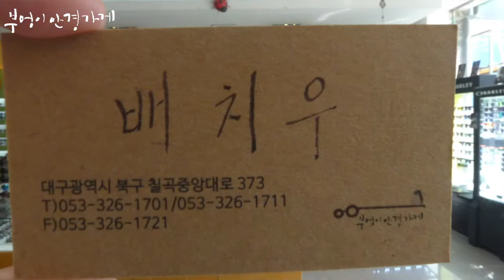MASUNAGA GMS-196TN 11모델입니다.부엉이안경가게/대구안경/김천안경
마음가벼운
금요일입니다.]

Kame ManNen의 81T 10987모델입니다.